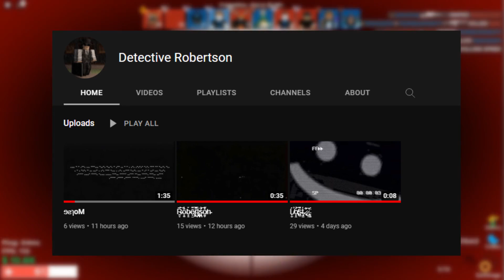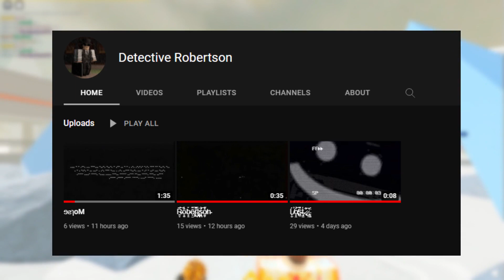What I've Been WORKING ON! (NEW ARG!?!?)